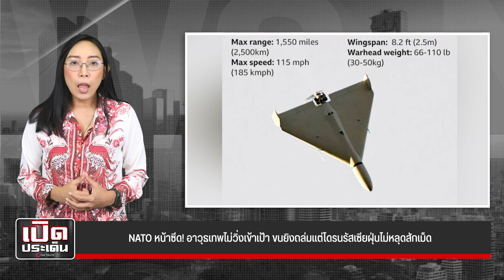NATO หน้าซีด! อาวุธเทพไม่วิ่งเข้าเป้า ขนยิงถล่มแต่โดรนรัสเซียฝุ่นไม่หลุดสักเม็ด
อ่านข่าวเพิ่มเติมได้ที่